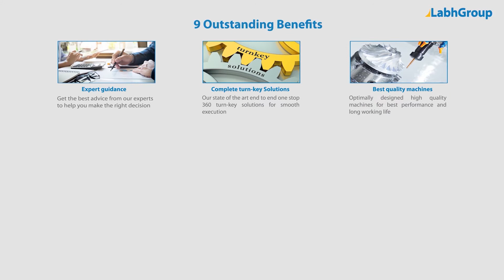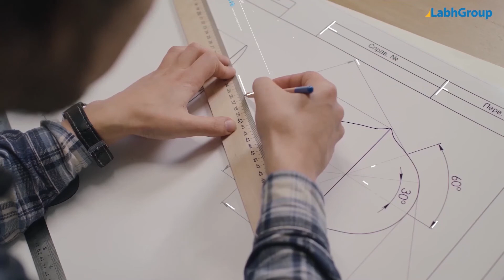Cashew nut processing machines | Top machines for cashew nut processing | Labh Group India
Best quality Cashew nut processing machines from Labh Group - A Global leader with 30+ years of experience and presence in 100+ countries worldwide and serving 10,000+ delighted customers throughout the world.

00:00 - Introduction
00:10 - Raw Cashew grader
00:20 - Cashew steam cooking process
00:36 - Steam boiler
00:46 - Automatic cashew deshelling machine
01:21 - Cashew & kernel separator
01:48 - Cashew drying oven
02:37 - Cashew peeling & grading machine
03:22 - Cashew sorting machine
03:55 - Advantage Labh Group
04:08 - Why Labh Group?
04:18 - Listen to our customers
04:54 - LabhAbility - From start to finish

► Key points : Cashew nut processing machines

► Salient features : Cashew nut processing machines

► Why choose Labh Group for your Cashew nut processing machines requirements

9 reasons why companies across the globe keep choosing Labh Group

You are invited to buy Cashew nut processing machines from Labh Group